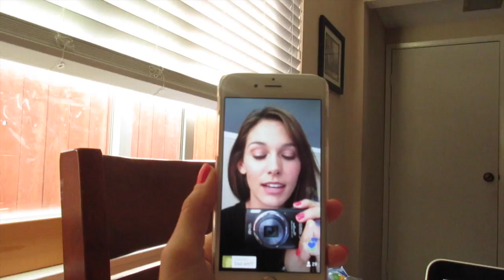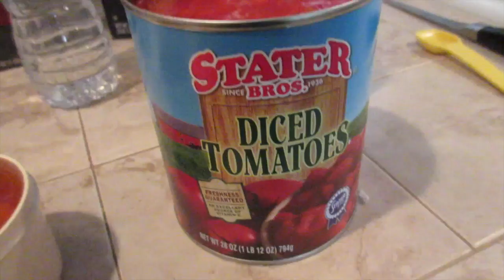Favorite (Easy) Pasta Recipe!